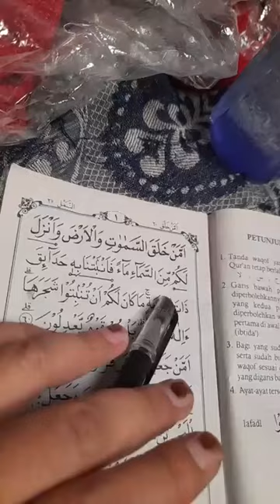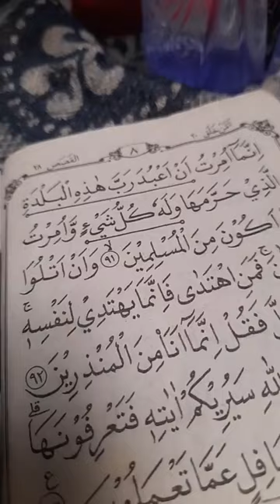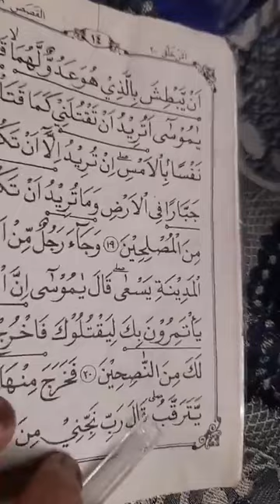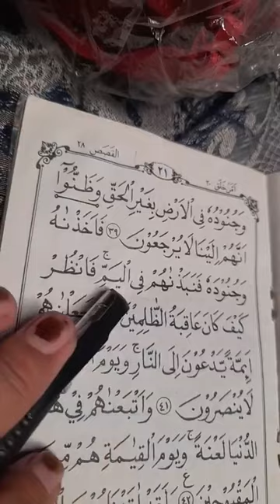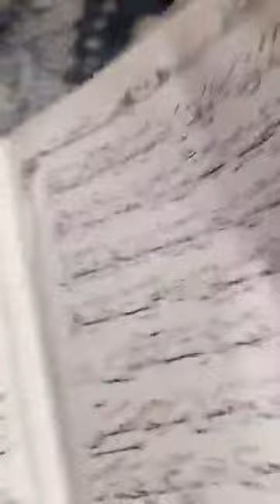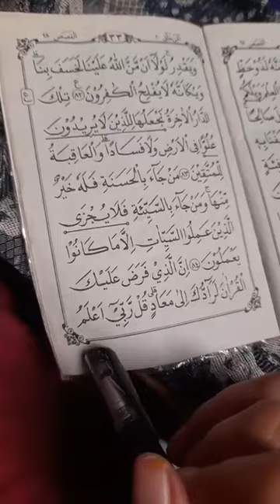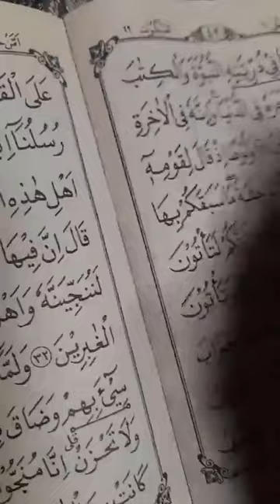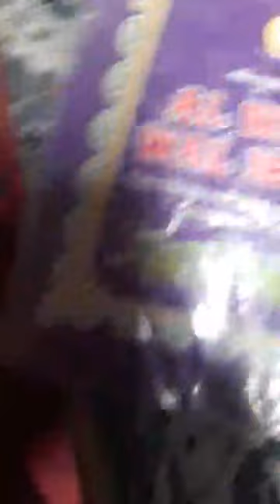Juz 20 Full,Surah An Naml Ayat56-93,S.Al Qashash1-88,S.Al 'Ankabut@masitadewiarifani173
Bacaan ALQURAN Juz 20 Full ,Surah An Naml Ayat yang ke: 56-93, Surah Al Qashash 1-88, dan Surah Al 'Ankabut Ayat 1-45.